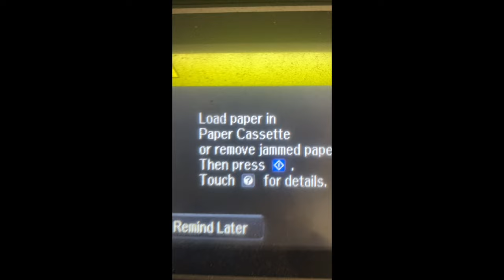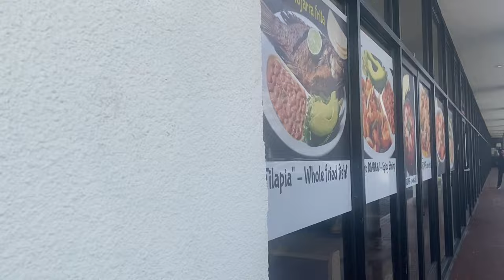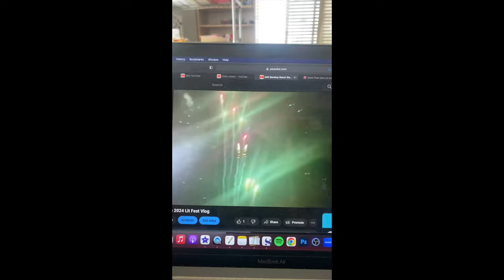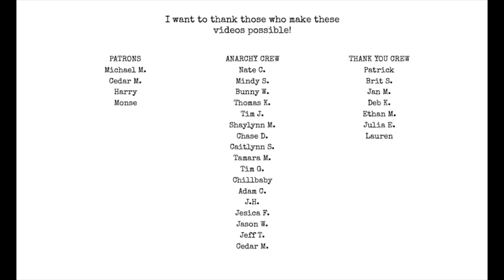Chapbooks, LA Nature, Filipino Food, Korean Food, Japanese Food & Am I Retiring?